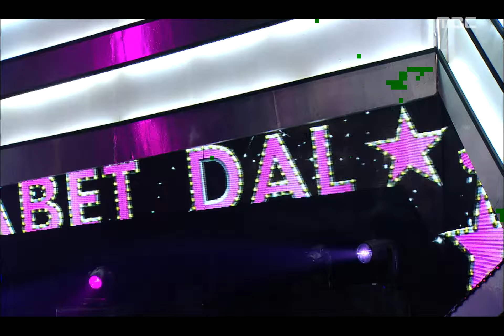음악중심 - Dal Shabet - Bling Bling, 달샤벳 - 블링 블링, Music Core 20110827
Dal Shabet - Bling Bling, Show! Music Core(쇼! 음악중심), EP273, 2011/08/27, MBC TV, Republic of Korea